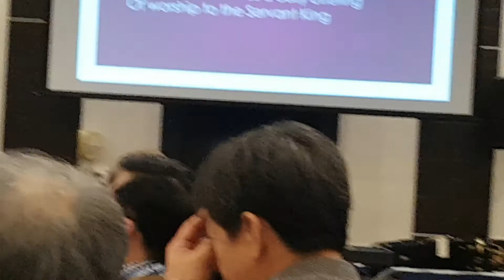Special song at staff conference